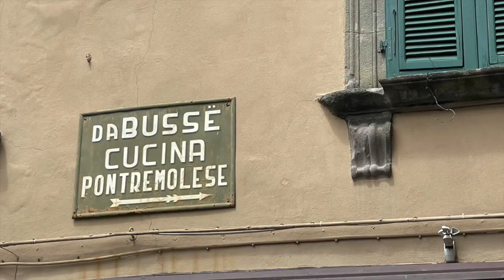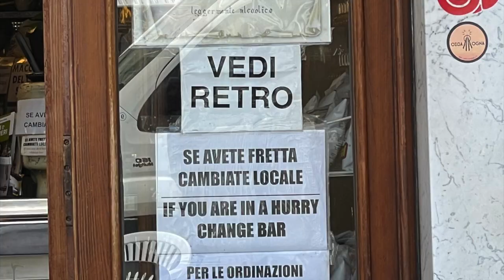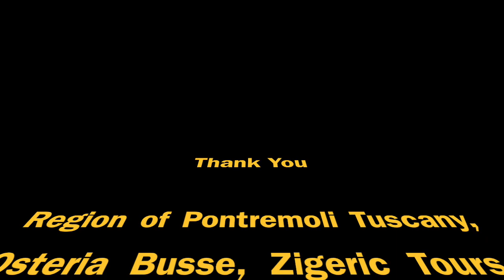Visiting Tuscany Pontremoli - Italy Travel & Food Guide / Anita & Dario Adventures Part 2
This is part 2 to our tour in Pontremoli Italy.
Part one we visited the towns hidden gems for food and culture and the castle.
This video we enjoy more hidden gems for you to try and see.

Food, Travel and Lifestyle Show to inspire your life.